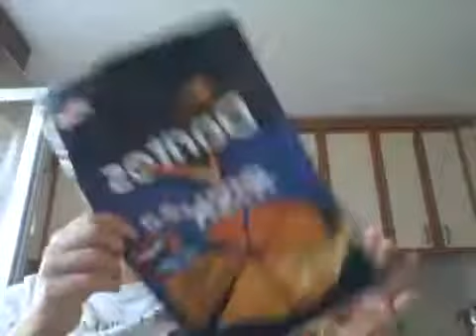Piç kerim beşiktepe